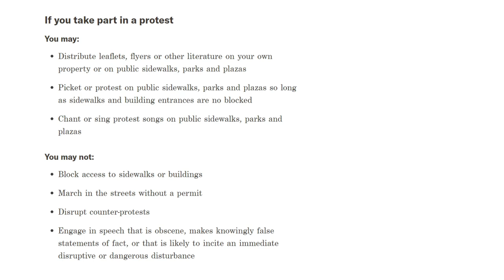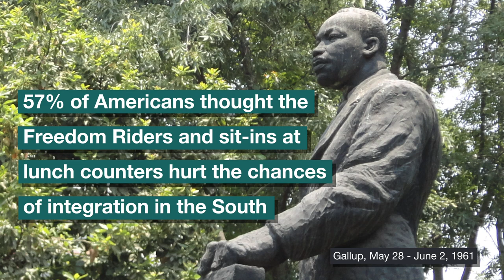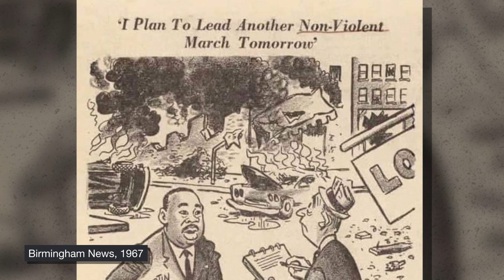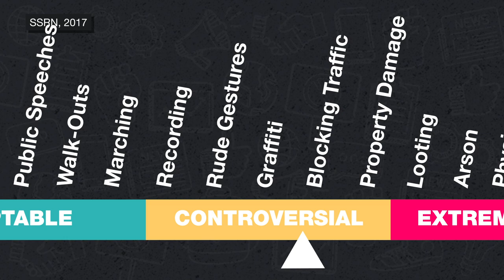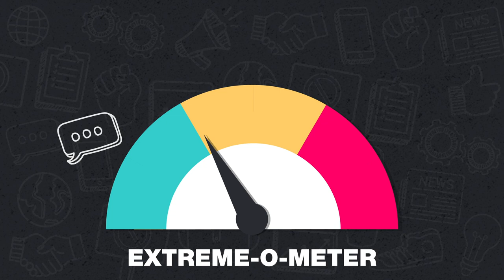Is There A Right Way To Protest?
Protests can be peaceful one minute. Chaotic the next. And can even turn violent a minute after that. This episode looks at not WHY people protest, but HOW. Is there a right way to protest?

**What are the general rules around protesting in the U.S.?**

If you head over to the ACLU’s website to look up what your rights are when protesting, it’s kinda sad. You can stand on the sidewalk with a sign, but you can’t get in the way of people as they walk by. You can pass out leaflets, but you can’t block entrances to buildings. Oh, and if you want to, you know, march in the street with a bunch of people, there’s a good chance you’ll need to get a permit. It can be hard to make an impact if you’re following all the rules.

**How did people view Martin Luther King Jr. and the protests he led back in the 60s?**

Today, Martin Luther King and the civil rights movement are pretty much universally admired. But back in the 60s they were super controversial. A poll from 1961 found that 57 percent of Americans thought the Freedom Riders and sit-ins at lunch counters hurt the chances of integration in the South. And after the 1963 March on Washington, where MLK delivered his “I Have a Dream” speech, 74 percent of Americans believed mass demonstrations harmed the cause.

**So, is there a RIGHT way to protest?**

No. There isn’t REALLY a right way to protest. But we do know that as protests get more extreme, they usually get less support from the public. At the end of the day, protests are a battle to win over public opinion, and to do that, they have to navigate a weird dilemma. More extreme actions get more media attention that can spread awareness to more people, but at the same time, if it’s perceived as TOO extreme, some people might be reluctant to support the protest.

SOURCES

Speaking and Protesting in America (American Archive of Public Broadcasting)

Why Protest Movements Are ‘Civil’ Only in Retrospect (NY Times)

Protests Seen as Harming Civil Rights Movement in the '60s (Gallup)

Extreme Protest Tactics Reduce Popular Support for Social Movements (SSRN)